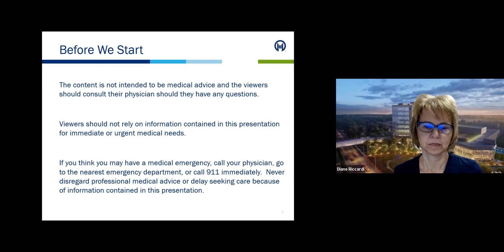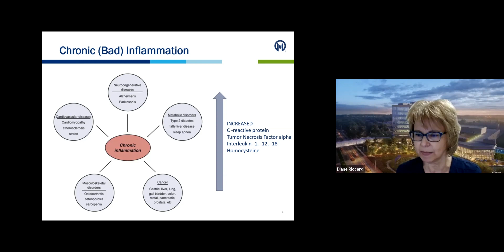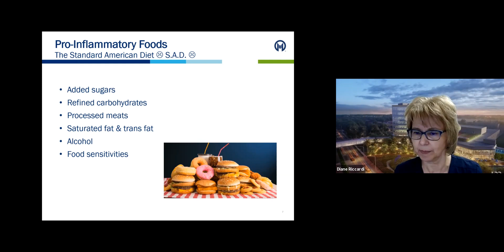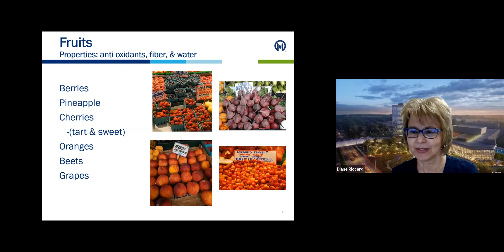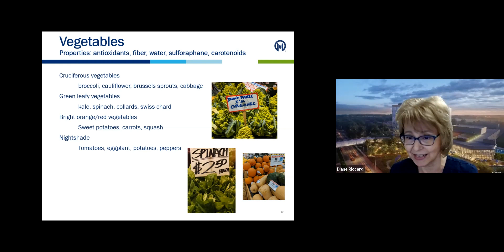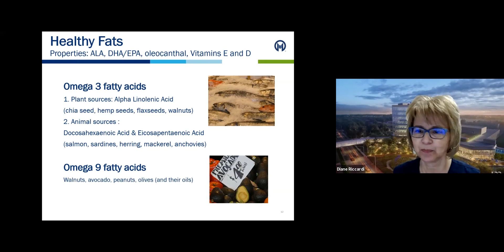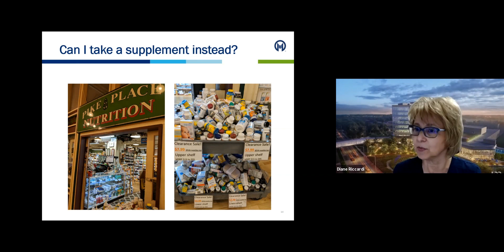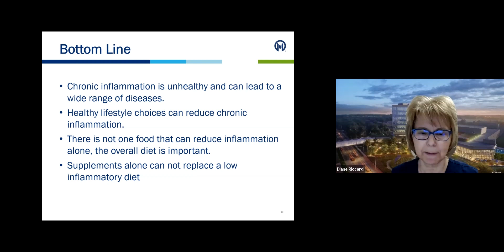Low Inflammatory Diet for the Overall Health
Meet the Experts are 30-minutes informational sessions given by health care professionals, held via Zoom on Tuesdays and Wednesdays from 10 to 10:30 a.m.  These sessions are hosted by Moffitt Patient Library and Welcome Center.  In this presentation, our expert Diane Riccardi, Registered Dietitian Nutritionist, will help you have a better understanding of the cancer fighters in your food.